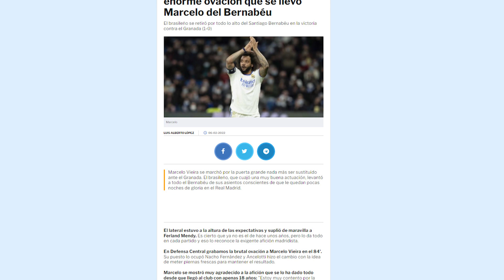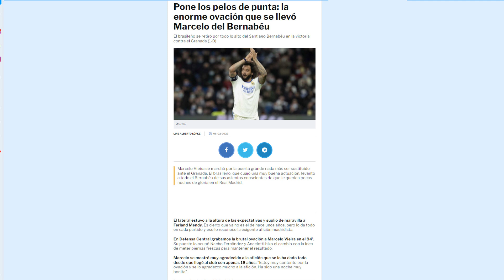¡PELOS DE PUNTA! | La cerrada ovación que anoche recibió este crack...Y MERECIDA